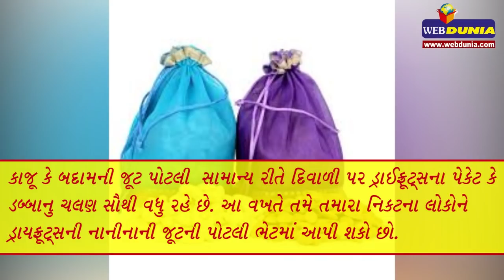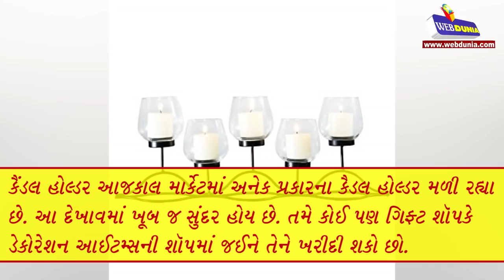દિવાળીમાં ભેટમાં આપો આ 10 વસ્તુઓ - Gift Ideas for diwali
દિવાળી એક એવો તહેવાર છે જે આપણે નિકટના સંબંધીઓ, મિત્રો અને પડોશીઓ સાથે ઉજવીએ છીએ. આ દિવસે લોકો એકબીજાને મીઠાઈઓ અને ગિફ્ટ્સ આપીને એકબીજાને આ દિવસની શુભેચ્છા આપે છે. ગિફ્ટ્સ આપવાથી સંબંધો મજબૂત થાય છે. સાથે જ પ્રેમ પણ વધે છે.